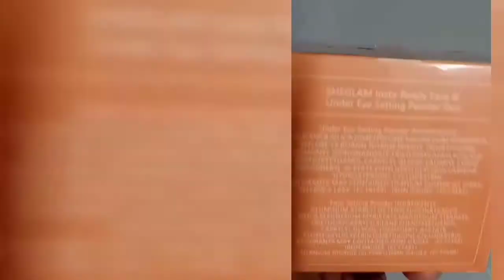Huge haul part 2 | shein collection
Please watch mga langga for this another walang kwentang vlog na naman. Hehehehe.